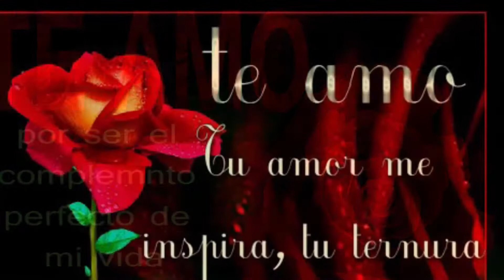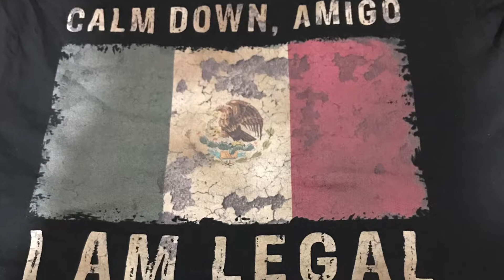Mexikolombia. Aléjate de mi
Sonido sensación lasser de queens New York de Germán Trujillo 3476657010